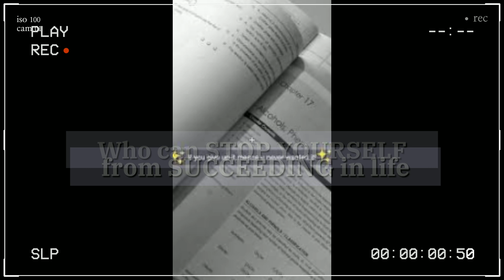10+ hours NEET study vlog | DAY IN THE LIFE OF A NEET ASPIRANT | Class 12 | NEET 2022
NEET ASPIRANT 2022 STUDY VLOG !neet

Heyyy there!!!
Here is another study vlog and finally gottt noo backlogss yay!!!

I'm a neet aspirant of 2022 in class 12th
 & Joined lakshya neet batch.

Books that i use ?
GRB for physical and organic chemistry
Trueman for biology
Hc verma for physics

Other resources?
PW batch e-modules for more practice

Which class am I in?
12th class

Thankyou for checking the description box
Support and comment for any suggestion.

If you've any queries or suggestions

13 hours study vlog
NEET 2022
NEET 2021
LAKSHYA NEET BATCH STUDY
PHYSICS WALLAH CLASS
NEET MOTIVATION
NEET UG
NEET VLOG
How i take notes
How i attend lakshya neet batch
Study with me for neet
Neet student life
Hardworking neet aspirant
PW batch
Physicswallah batch
Evening productive routine
Studytea
Medvibes
Pragati shreya
NEET VIBES
NEET aspirant life
10 hours neet study vlog
physicswallah motivation
a day in the life of a neet aspirant class 12th
12th class study vlog
5 am challenge
4 am challenge
korean aesthetic study vlogs
10 hours study challenge
how i study for neet
how to study for neet
how i take notes for neet
neet lakshya classes
yakeen batch
ummeed batch
tips and tricks for neet aspirant
how to be productive
how to study more
neet 2021 study
study vlog
korean study vlogs
pw batch